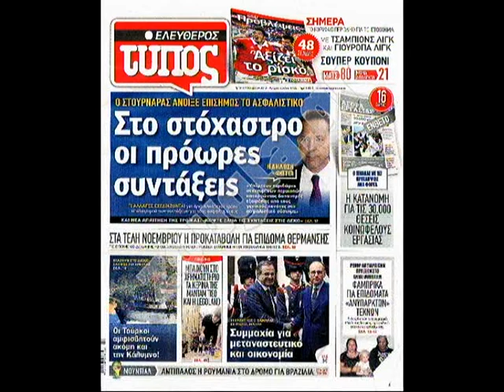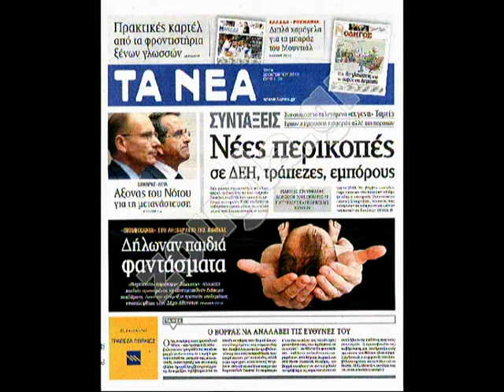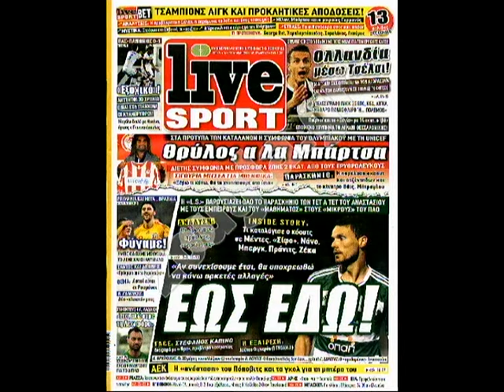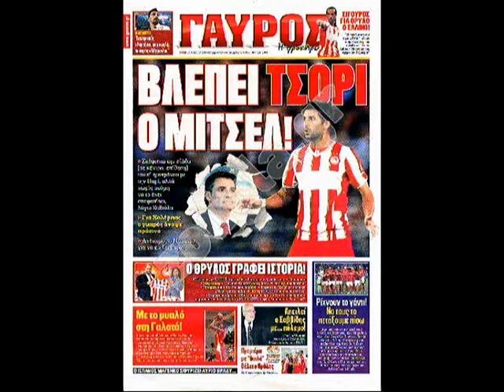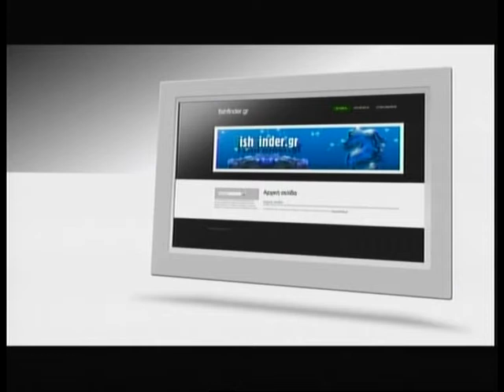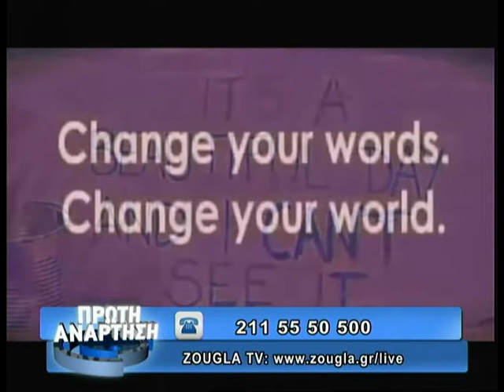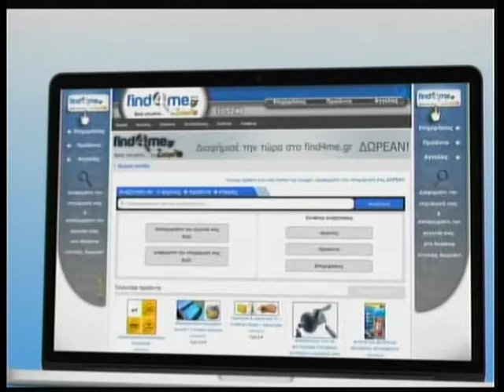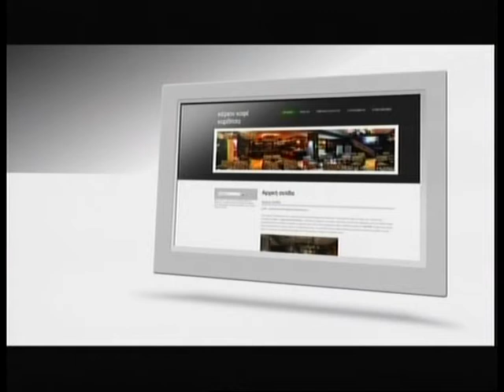22.10.2013 «Πρώτη Ανάρτηση» στη ΖouglaTv